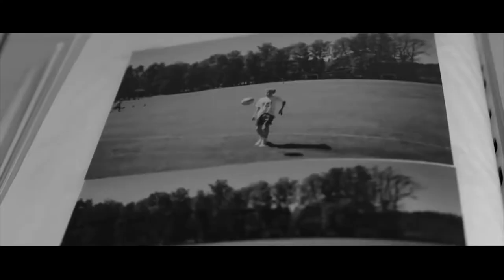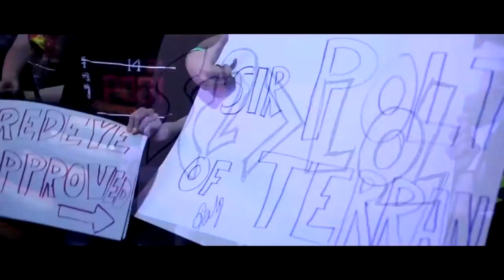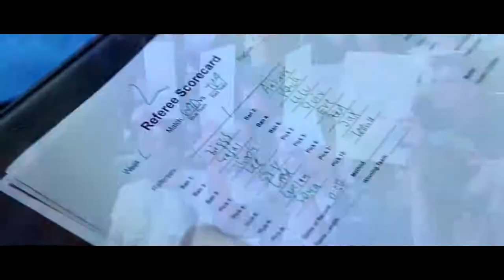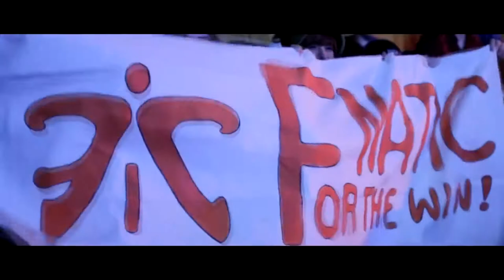FINALLY REACH SUCCESS!!! AFTER FAILING BEST SPORT MOTIVATIONAL VIDEO